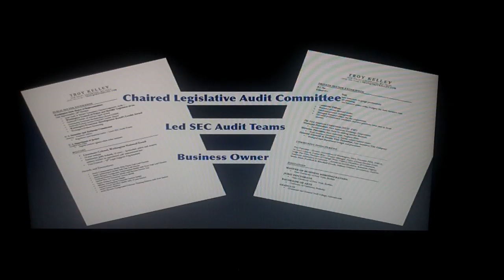Troy Kelley for State Auditor advertisement